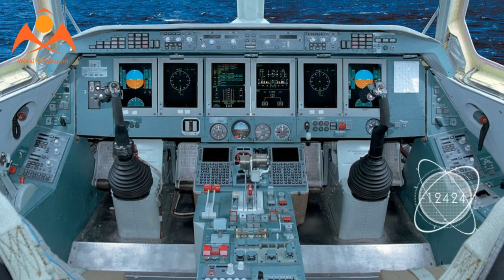Be-200 Amphibious Aircraft to Be Commissioned for Russian Navy by End of 2019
MOSCOW - The Russian Navy will receive the Beriev Be-200 amphibious aircraft intended for rescue operations by the end of 2019, Maj. Gen. Igor Kozhin, the chief of Russia's naval aviation, said.

"It is planned that we will receive the Beriev Be-200 amphibious aircraft, which will be used as a rescue and firefighting airplane, by the end of 2019 academic year," Kozhin said in an interview with the Russian military's official newspaper Krasnaya Zvezda.